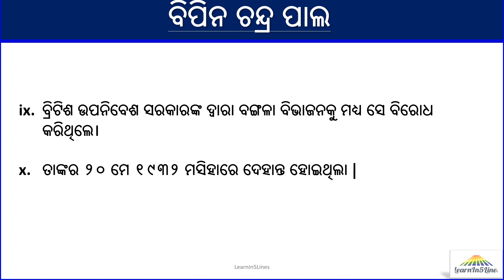Bipin Chandra Pal || Biography in 10 lines || 10 lines Odia essay on Bipin Chandra Pal